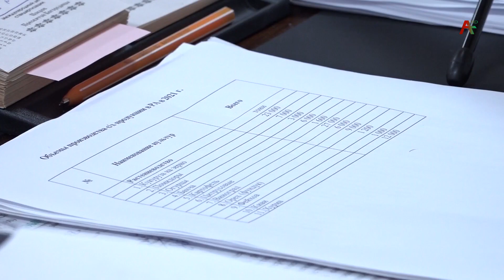Иззыҧшу аҽаҩра .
Заатәи алкаақәа рыла,сынтәатәи  аҿаҩра  ҵыҧхтәи  аасҭа  ҩынтә еиҳахоит, ҳәа азгәанаҭоит ақыҭанхамҩа аминистрра .